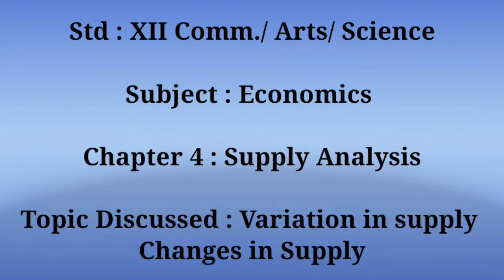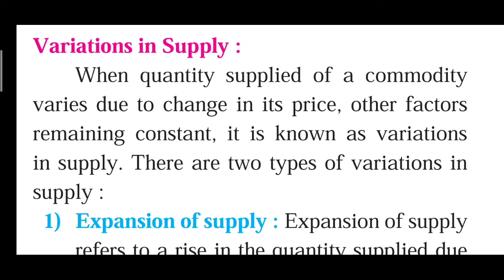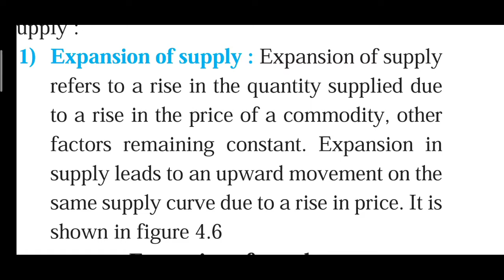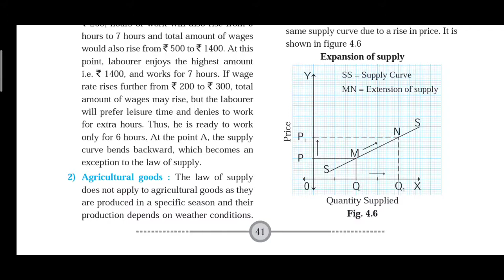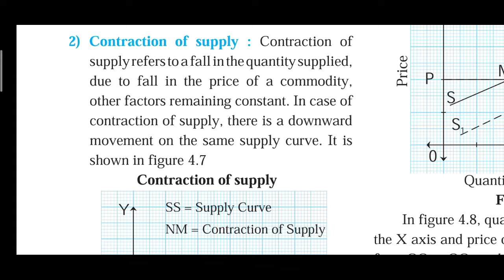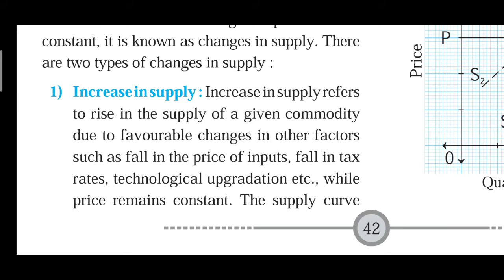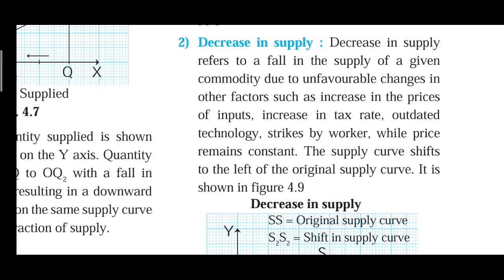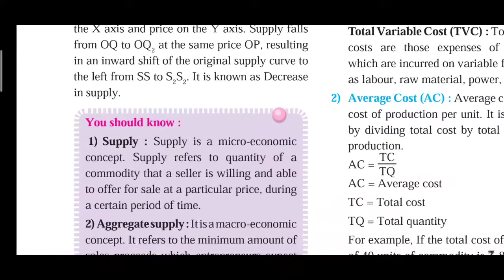Variations in Supply and Changes in Supply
In this Video I have explained about Variations in Supply and Changes in Supply.